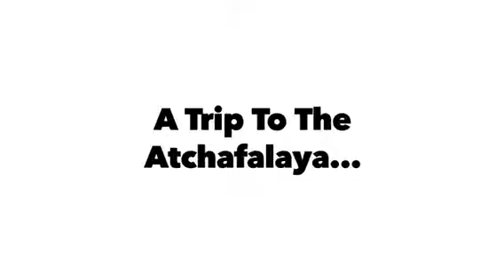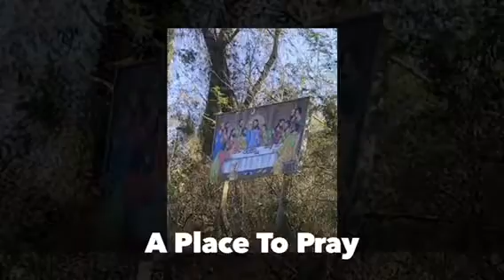A Trip To The Atchafalaya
...and some time shared with Mike.
A beautiful day and beautiful place.

November 2017

GO Fishing!!